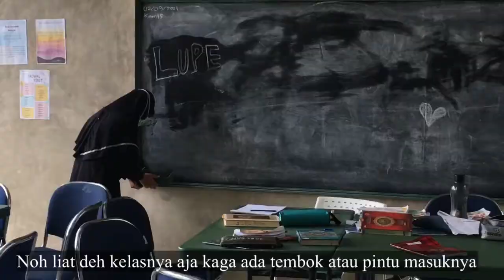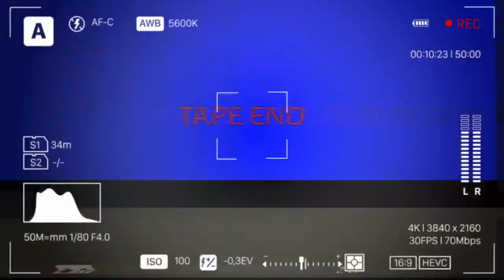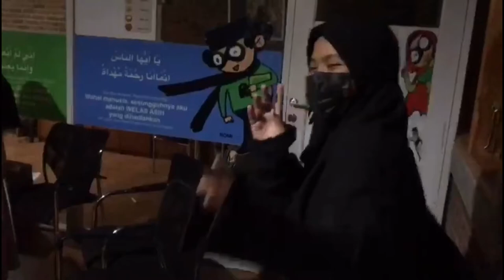Internship vlog 📚🥸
Gap year diary 5.
Yaaasss! This is my fist time doing an internship. Thankyou to those people who gave me the opportunity. And thankyou to myself who took this chance to do something new.